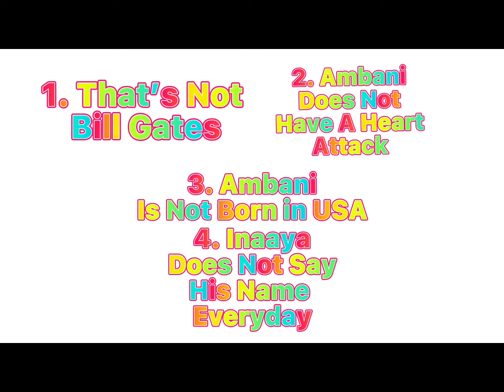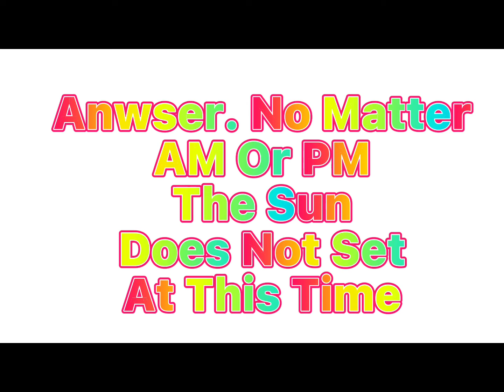Can You Find All The Mistakes In These Photos??